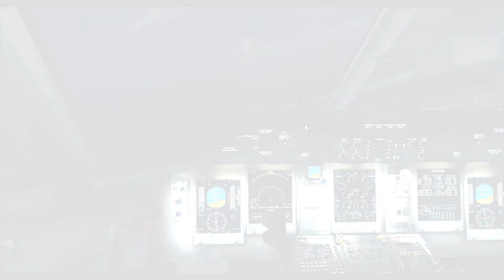MAJESTIC SOFTWARE DASH 8-Q400 NIGHT OPS (ALPHA TESTING)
Performing a quick test flight from runway 32 in Buffalo, NY to runway 35 in Philadelphia.  This demo shows some of the cockpit night lighting effects that the Dash has to offer.  This demo is of the VC only.  Please excuse the shabby/unstable approach, after two go-arounds on runway 27L, I decided to take runway 35.
This product is still in the Alpha stages of development